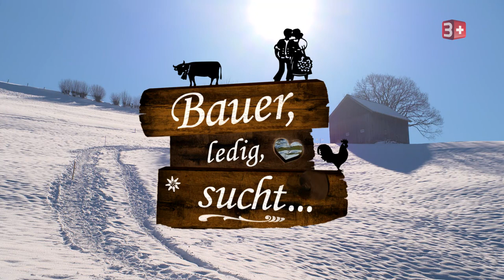Wer begleitet Hansueli in die Sauna?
Hansueli ist bereits auf dem Hof, welchen er betreibt, aufgewachsen. Jedes zweite Wochenende verbringen seine Kinder bei ihm. Und obwohl er diese gemeinsame Zeit unglaublich schätzt, sehnt sich der freundliche Appenzeller nach Zweisamkeit.